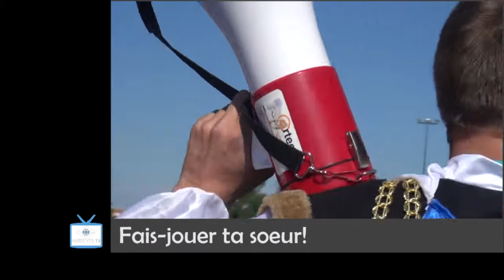Zapping Challenge Ecricome 2014 : Samedi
Mars'eyes vous fait revivre jour après jour le Challenge Ecricome 2014